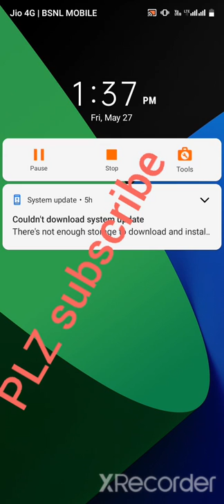dav kapildev public school ranchi principle secrate audio viral